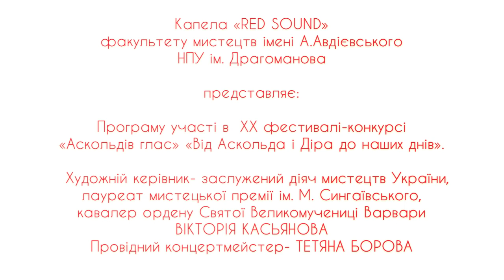"Алілуя", сл. Борис Базима", муз.Leonard Cohen Red Sound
Програма учасника XХ Фестивалю-конкурсу духовної пісні
«Аскольдів глас» 2021
Павло Сидько "Княже Аскольде"
"Алілуя", сл. Борис Базима", муз.Leonard Cohen

Колектив "Red Sound" створений у 2018 році на факультеті мистецтв імені Анатолія Авдієвського Національного педагогічного університету ім.М.П.Драгоманова. Керівник колективу доцент кафедри теорії та методики музичної освіти, хорового співу і диригування, заслужений діяч мистецтв Касьянова Вікторія Олександрівна, провідний концертмейстр лауреат міжнародних та всеукраїнських конкурсів Борова Тетяна Михайлівна.

Факультет мистецтв імені Анатолія Авдієвського, Національний  педагогічний університет імені М.П.Драгоманова
Faculty of Arts named after Anatoliy Avdievskiy, National Pedagogical Dragomanov University